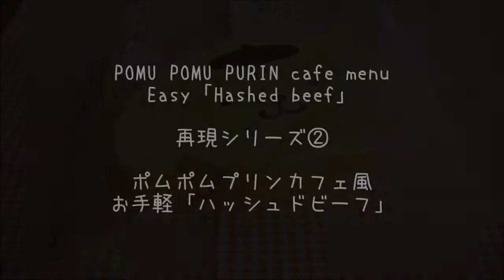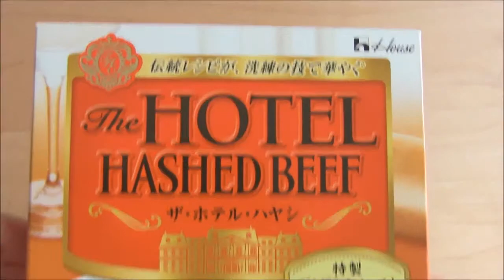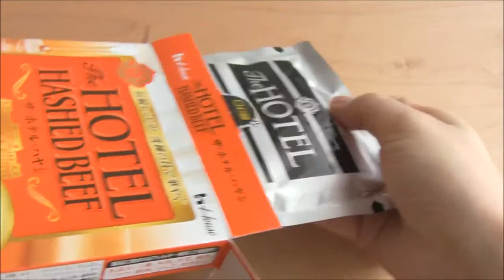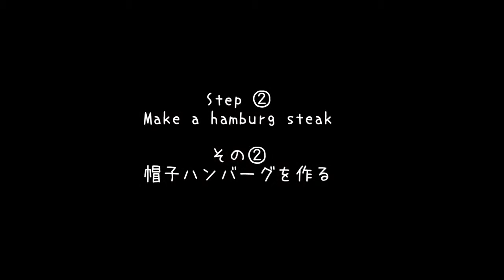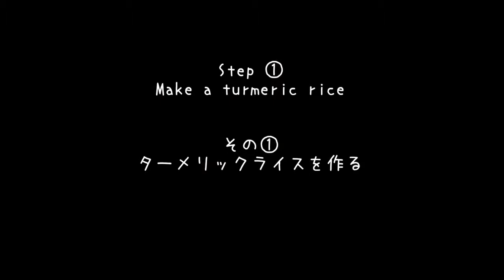Pom Pom Purin cafe Recipe 再現シリーズ②ﾎﾟﾑﾎﾟﾑﾌﾟﾘﾝの「ハッシュドビーフ」作り方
How to make hashed beef lunch. It was purchased at the online Sanrio shop. lunchbox 1296yen 再現シリーズ第②弾！！ポムポムプリンカフェになかなか行けないので作っ.

【Pompompurin Thick Pancakes Recipe】It is sure to please visitors if you put it out for them☆ Harajuku's Pompompurin Cafe Kit 1490yen 【instagram】